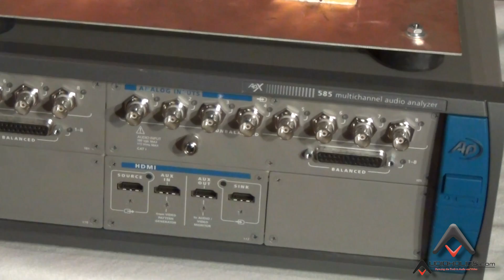How To Test and Measure Audio Amplifiers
- How To Measure An Audio Amplifier?Sign up to our FREE Newsletter

Lets all first remember that receivers in the $1k price range from the leading companies today are an absolute bargain regarding their processing power, features, and performance. I like to think of them as an excellent Preamp/Processor (usually rivaling many costlier Pre/Pros) with a free amp thrown in. Whether the amp section within the said receiver is " good enough " depends on the following variables:

Loudspeaker Impedance
Loudspeaker Efficiency
Room Size
Room Acoustics
Listening Preferences

Whether or not you apply bass management to your Loudspeakers and utilize a dedicated powered subwoofer(s).
As you can see, there are a number of variables and the answer is simply not that straight forward.

When conducting amplifier measurements, we tend to be a bit more forgiving with receivers than multi channel power amplifiers for obvious reasons. Most aren't designed to deliver rated power with all channels driven and most don't make any claims that they are.

As a result of all this dialogue, we have come up with a fair and equitable way of measuring power amplifier performance that not only tests rated power, but other aspects which directly affects how it will sound when powering various loudspeaker loads.  Before discussing our methodology in how receivers or amplifiers should be measured, I felt it relevant to first give a history of my background since I am the primary reviewer that measures amplifier performance for the Audioholics publication.